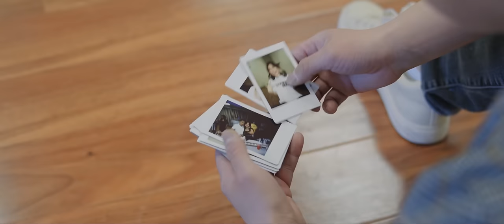Kevin Yang - Tso Koj Mus (feat. Johnny Xiong)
Hello everyone, this is my new song with the brother Johnny Xiong called “Tso Koj Mus”. Produced by the one and only Keeneng Vang.
Song written by me.

Kao Lor

Cypherside:

2104 11th Ave E
United States

Design Affair Salon Studio (DASS):

3035 White Bear Avenue #20
Maplewood, Minnesota 55109

Thanks to my cast and crew:

Lue (Finisher) Thao
Lee Vang
Huab Vwj
Tom (Dummy) Cha
Ryan (Munch) Lee
Douachi Yang
GY Yang
Tommy Yang
Yeng Yang
Beng Lee
Angel Lee
Lisa Lee
Pang Xao Lee
Bao Lee
Bynie Lee
Mushu Vang
Zoua Vang
Pong Vang
Keng Lor
Torshia Thao
Peace Madimutsa
Singyee Her
Cheng (Technica) Xiong
ROBBIE YANG